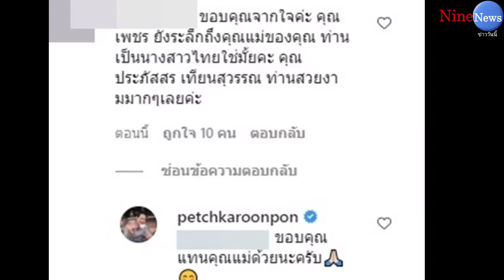"เพชร กรุณพล" ยังตกใจ คนแห่เชียร์ผลงาน-อุดหนุนคาเฟ่ หลังคนรู้เคยถูกแบนเพราะการเมือง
ขอบคุณข้อมูล kapook